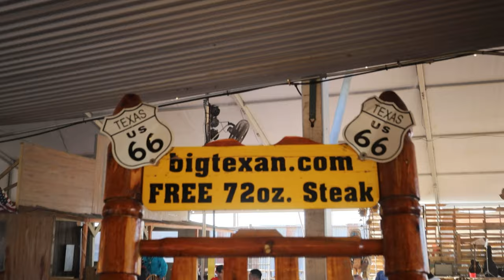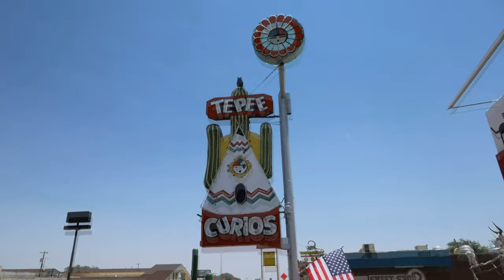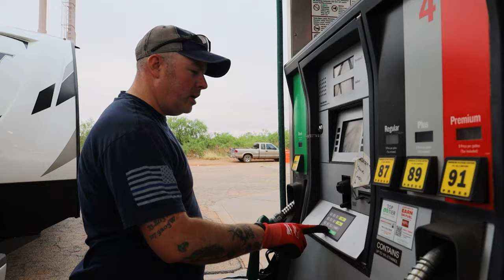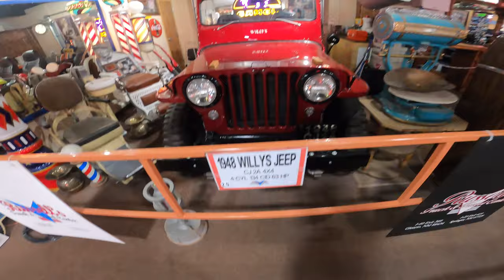The Road to Texas, part 3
On this adventure we continue our trip to Texas with a stop in Tucumcari, NM and a truckstop with a huge museum inside!

We are a travel softball family and we love to RV!  Subscribe and joins us on our adventures whether it be the excitement of a softball game or the adventure of exploring a national park or taking Route 66 in our RV "The Ranger"  named after our Vault Boy Ranger on the back of the RV (Oh we are also huge Fallout fans)   We are still weekend warriors, but we love adventuring together as a family or with our extended softball family!

Shirts!

Like our title song?  Check out and support the Olson Bros Band,